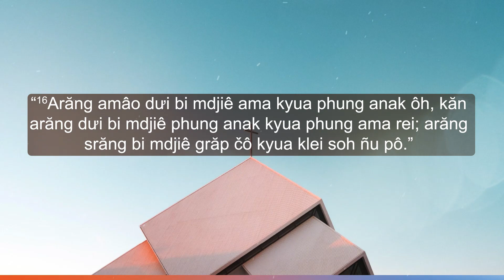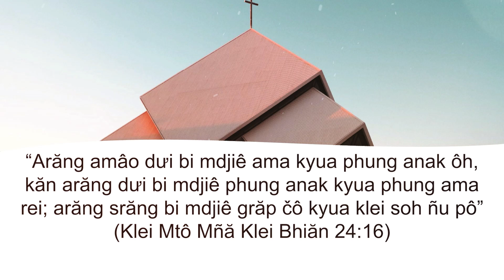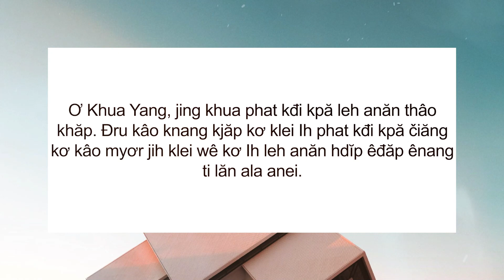18/11/2023 BHKTHN TIẾNG ÊĐÊ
Hruê 18/11/2023
Pô Bŏ Hŏng Klei Khăp Leh Anăn Kpă Ênô
Klei Aê Diê Blŭ: Klei Mtô Mñă Klei Bhiăn 24:16
Êlan kliăng: “Arăng amâo dưi bi mdjiê ama kyua phung anak ôh, kăn arăng dưi bi mdjiê phung anak kyua phung ama rei; arăng srăng bi mdjiê grăp čô kyua klei soh ñu pô” (Klei Mtô Mñă Klei Bhiăn 24:16)